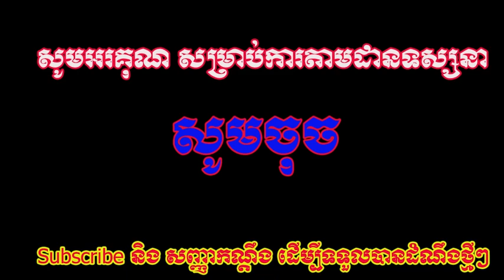មិនជឿប្រយ័ត្នស្តាយ!!! ចៅម៉ែ ប្រាបើពីវិធី រំដោះកម្ម